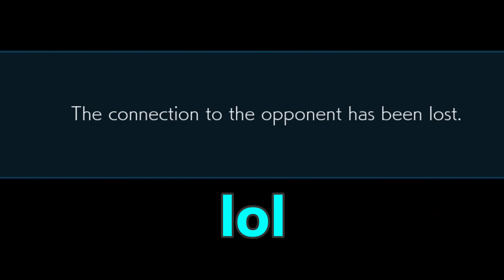whats the matter is Eddy a pain in the ass ? GOOD.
I love it when i kick their ass and they don't want to rematch, that's how i know my Eddy is clean